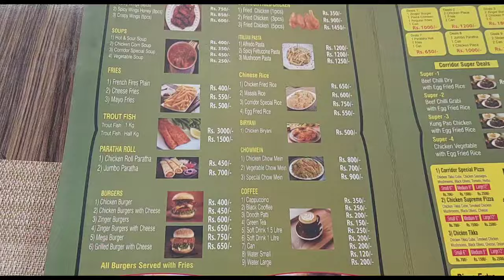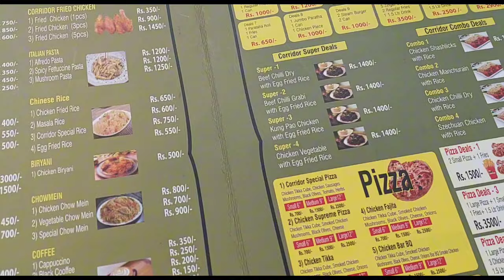Met Merium Pervaiz at Manthoka Waterfall|2 bar Merium pervaiz se Mulaqat|Manthoka Waterfall Vlog